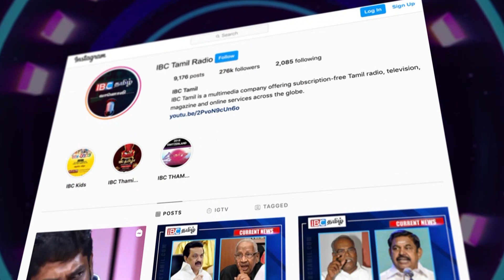அழிவடைந்துபோகும் அதிசய உயிரினம்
அழிவடைந்துபோகும்  அதிசய உயிரினங்களான
தும்பிக்கைப்பன்றிகளை பற்றி  நீங்கள் அறிந்ததுண்டா ?